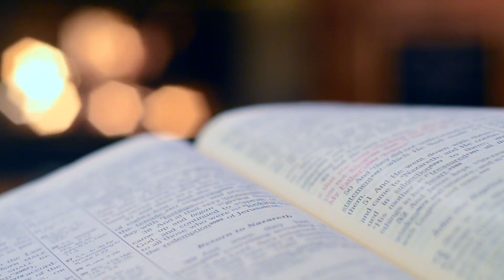how will you deal with the death of your mother?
How will you deal with the death of your mother? It won't be good since you live such an easy and comfortable life. Take on responsibility and start living a life of discipline. You may not be where you want to be now, but I believe that you can change for the better.